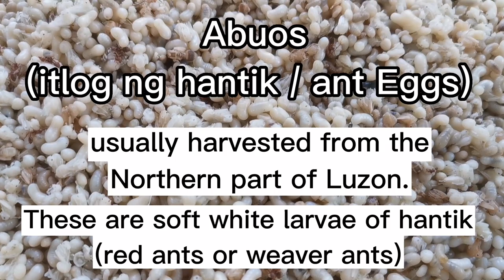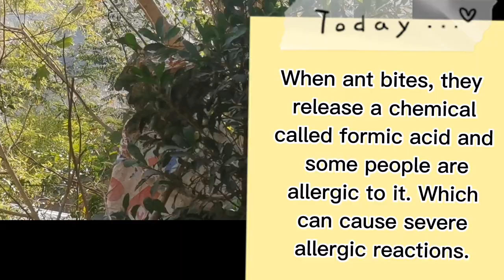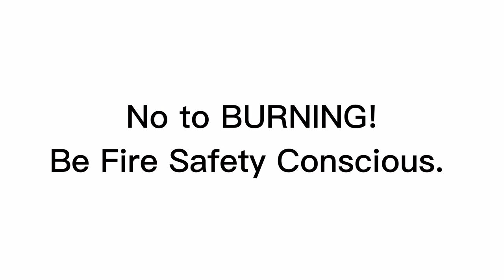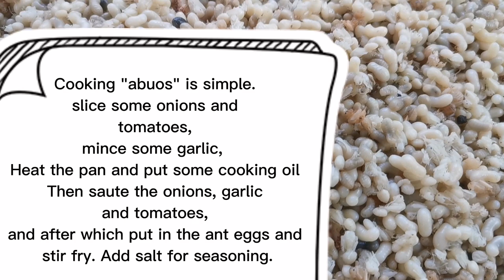PAANO KUMUHA NG ITLOG NG HANTIK O ABUOS? | PAANO LUTUIN ANG ABUOS?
Paano kumuha ng itlog ng Abuos o itlog ng hantik.

Ant eggs are seasonal and harvested during the summertime in  the Northern part of Luzon.

Paano ba kunin ang itlog ng Aboos?
Kumuha ng sako, labba o timba na may tubig
at itali o isabit sa mahabang panungkit.
Sungkitin ang bahay ng abuos para mahulog ang mga itlog ito.

Paano ba lutuin ang itlog ng abuos o hantik?
-sa kawali na pinainit lagyan ng konting mantika
-Igisa ang bawang, sibuyas at kamatis
-ilagay ang itlog ng hantik at antayin matuyo ang tubig nito (magtutubig kasi yung itlog)
-lagyan ng asin pampalasa

Pwede din Adobo ang luto
-bawang, suka, itlog ng hantik at asin hanggang matuyo.